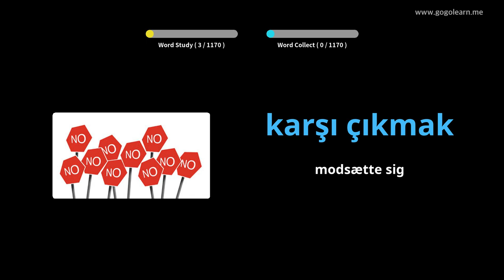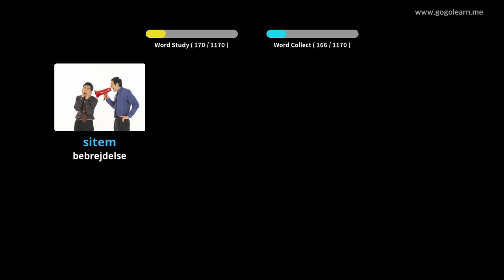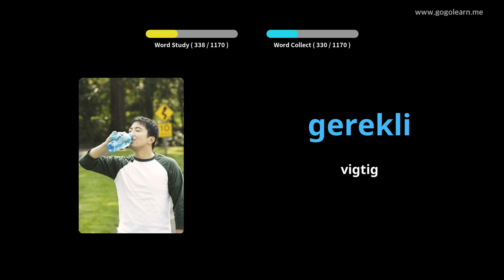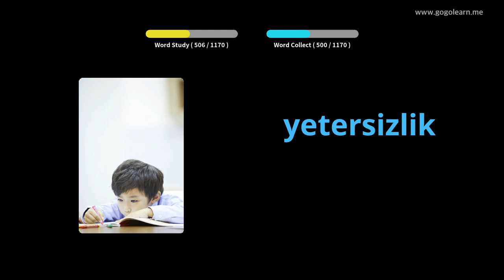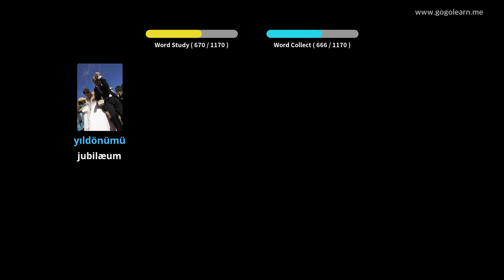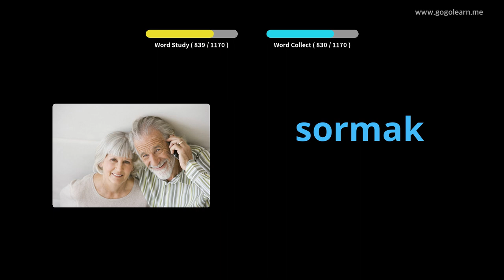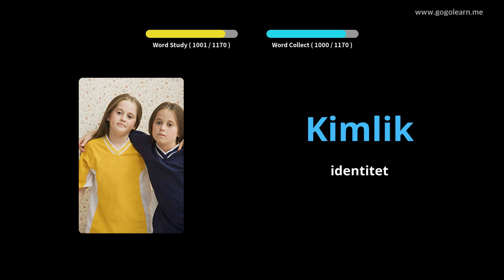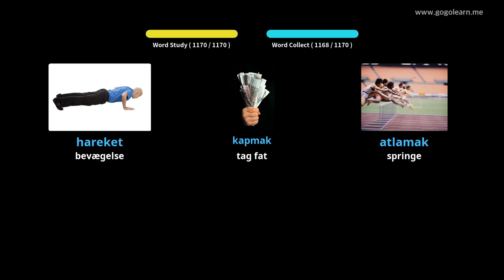Lær Tyrkisk Gjennom Bilder |Tyrkisk Ordforråd Studerende | Golearn